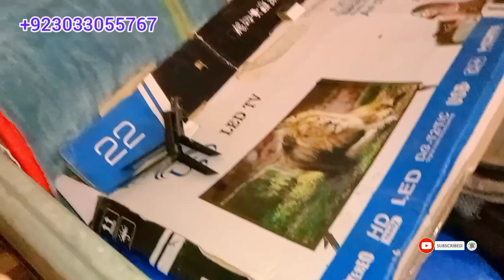Hmara Room Dekhen Sidra Ne yae Room Kisa Sjaya??//Sidra Village Life"2023 Vlog